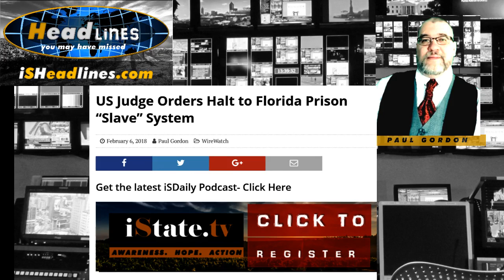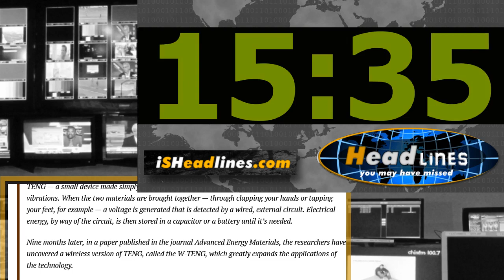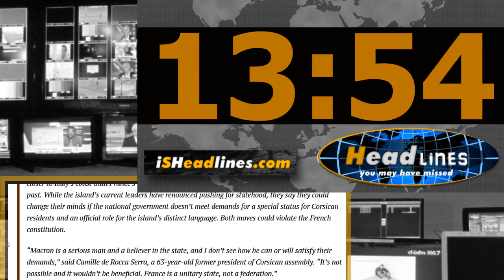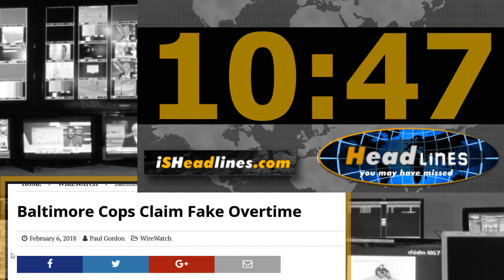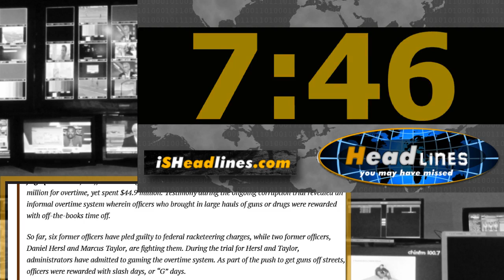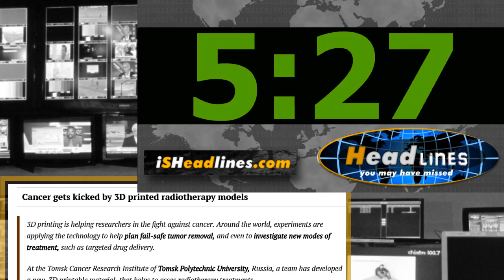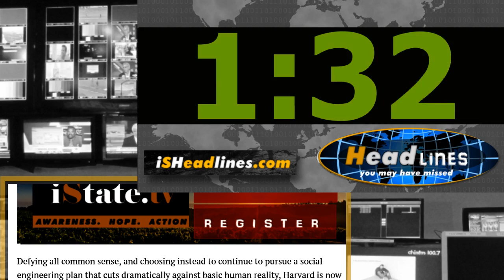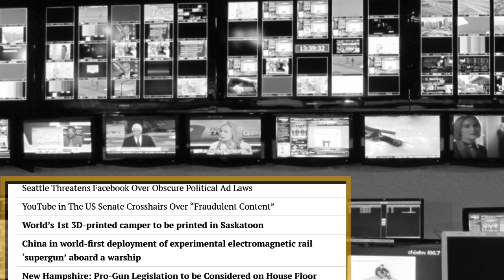Floridas Slave Inc Slammed by Federal Judge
Join Paul Gordon as he covers Slave System Challenge, Wireless Motion Energy, Corsican Nightmare for France, Baltimore PD Thuggery, and more on this episode of Headlines You May Have Missed.